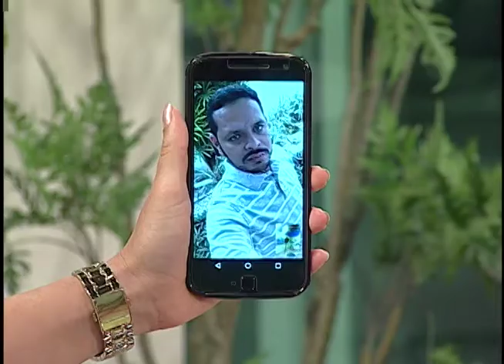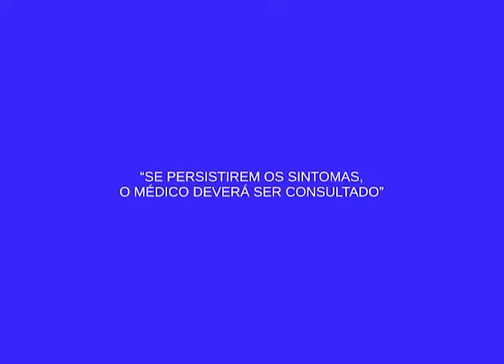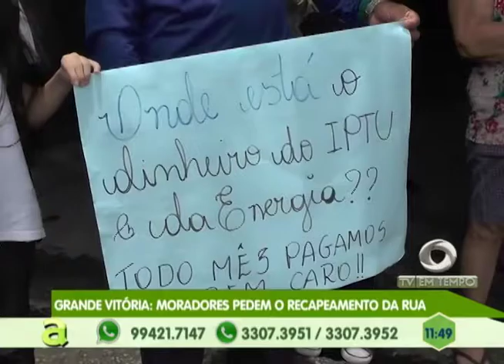Grande Vitória: moradores pedem o recapeamento da rua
02º BLOCO AGORA 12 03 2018 - Grande Vitória: moradores pedem o recapeamento da rua